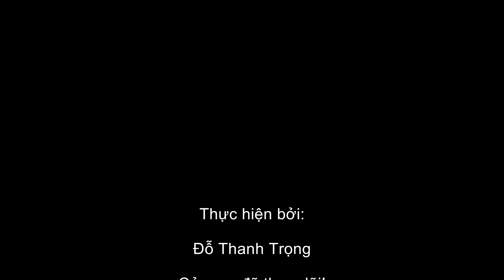Rết Giữ Con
Hôm nay, tôi đi ra ruộng đào chuột phát hiện hang có con rết đang giữ con và có thể thấy nó không bao giờ bỏ con của nó!